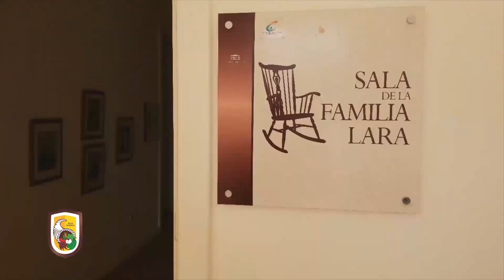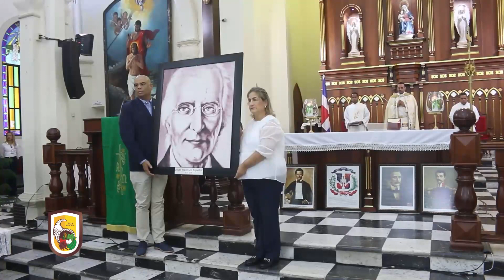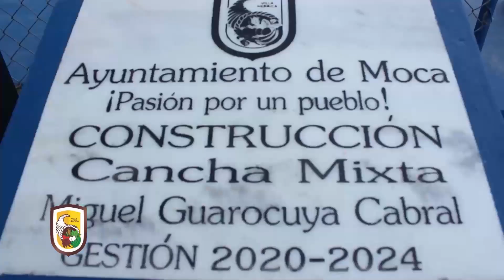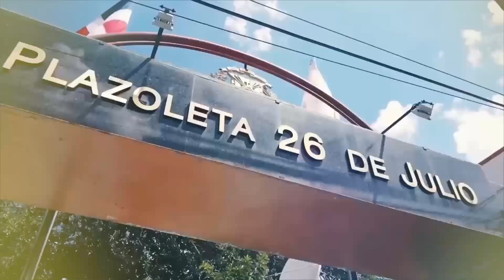VOCERO MUNICIPAL SÁBADO 11 FEBRERO 2023